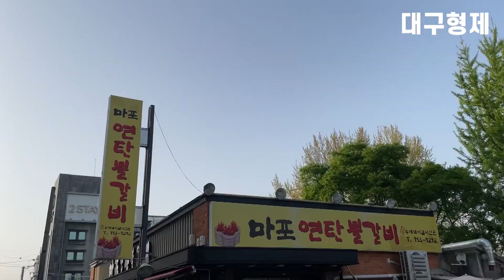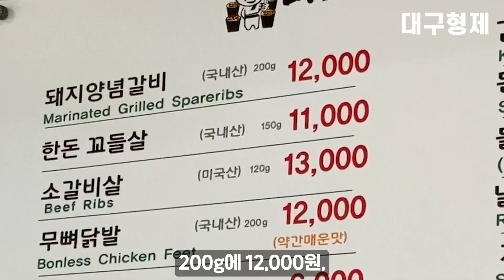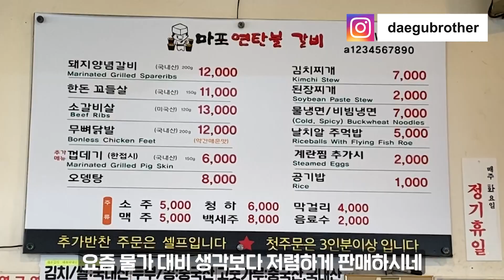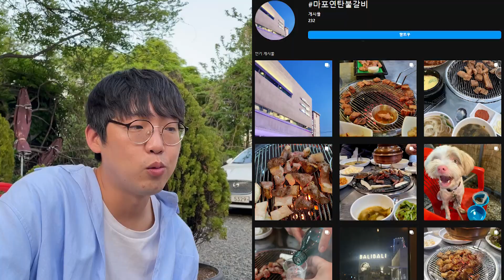시원한 야외 마당에서 즐기는 연탄 고깃집, 분위기에 쓰러집니다. 《대구맛집》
대구맛집 추천해드리는 채널 대구형제입니다.
오늘은 시원한 야외에서 즐기는 고깃집, 마포연탄불갈비를 다녀왔습니다.
대구 사람들의 휴식처, 동촌유원지에 위치해 있는 맛집으로 3분만 걸으면 강을 보러 다녀올수도 있기 때문에 힐링 하기에 좋은 곳 같습니다.
야외 테이블 이외에 실내 매장도 넓으니 웨이팅 걱정은 안 하셔도 될 것 같네요. 그럼 저희는 또 다른 가성비 맛집, 녹진한 맛집으로 돌아오겠습니다.

상호명: 마포연탄불갈비
위치: 대구 동구 효동로2길 33-8
가격: 돼지양념갈비 200g 12,000원